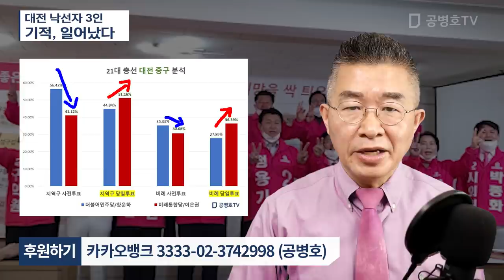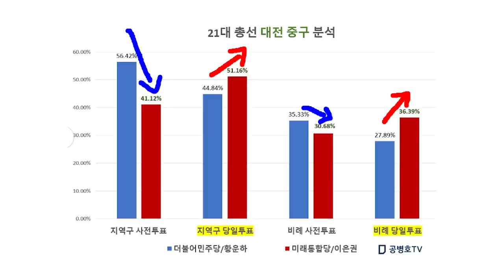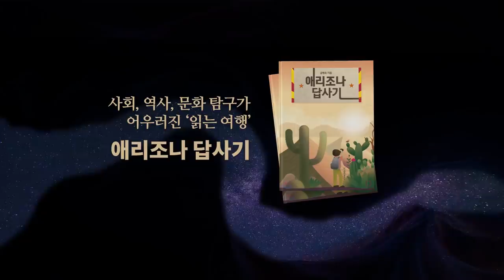대전 낙선자 3인 / 기적, 일어났다 [공병호TV]